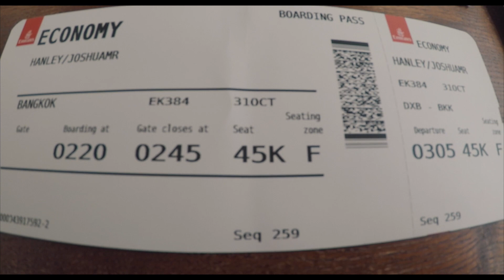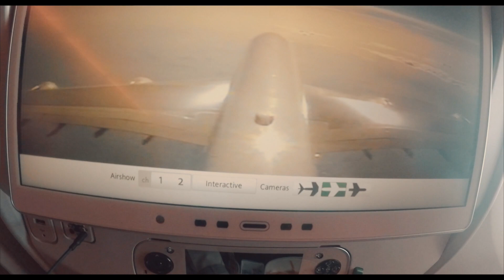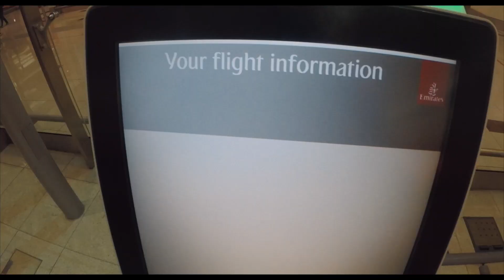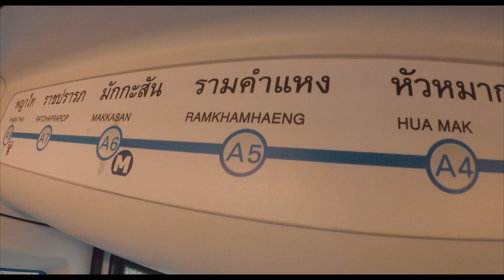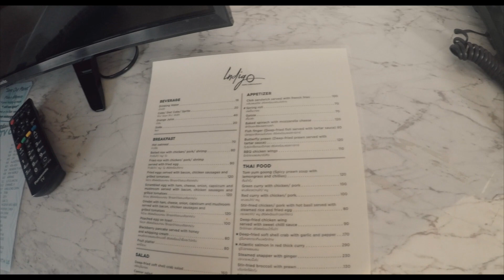THE DAY I FLEW OUT | HANLEYISHERE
Finally the day had come. I had to put the one way ticket into use. Now writing this sitting in a cozy hostel somewhere in Bangkok Thailand, I am feeling better than ever , the journey has just begun!